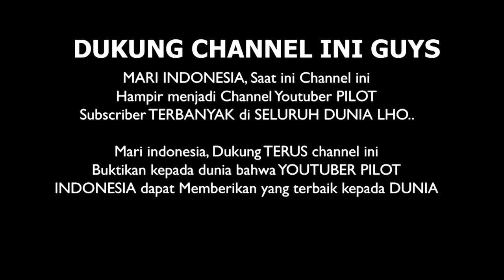CAPTAIN NGAJAK RIBUT CO-PILOT DI KOKPIT, KENA SANKSI DARI MASKAPAI?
Kisah Captain yang hampir di piting copilotnya, karena berlaku seenaknya tanpa aba aba dari captainnya. Pelajaran bahwa do not Abuse Power, semut di pencet pun bisa gigit juga. Apakah mereka mendapatkan sanksi dari maskapai? simak video berikut ini.